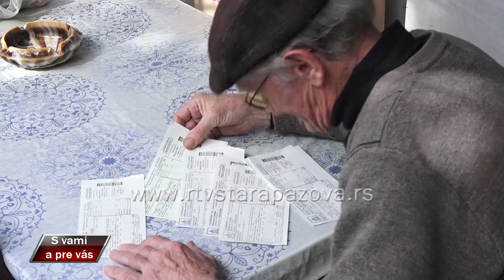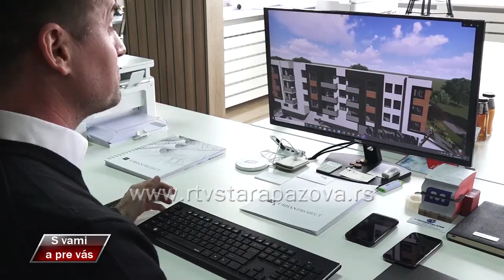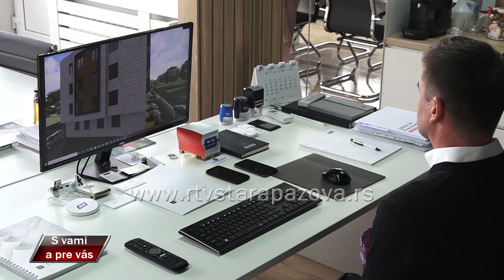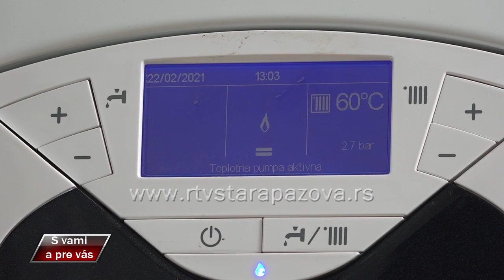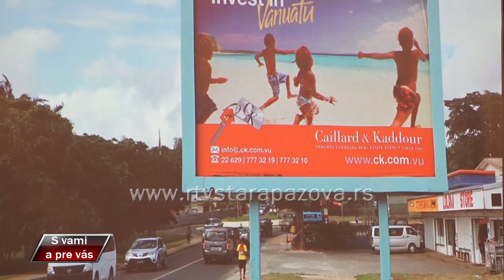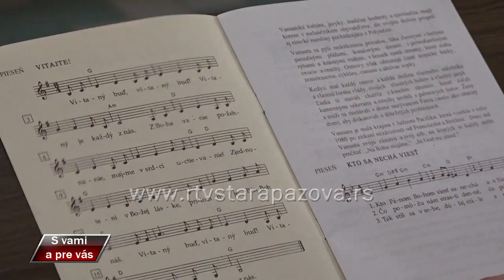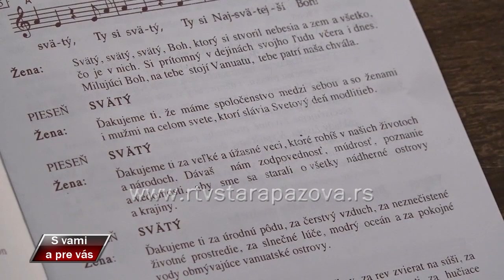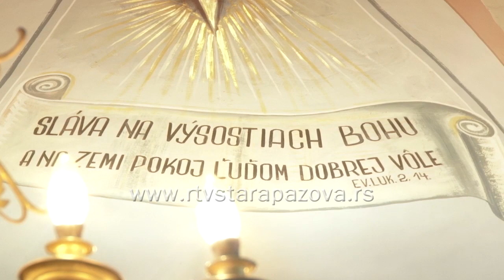S vami a pre vas 432